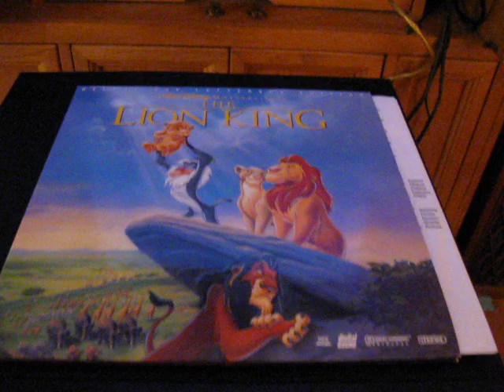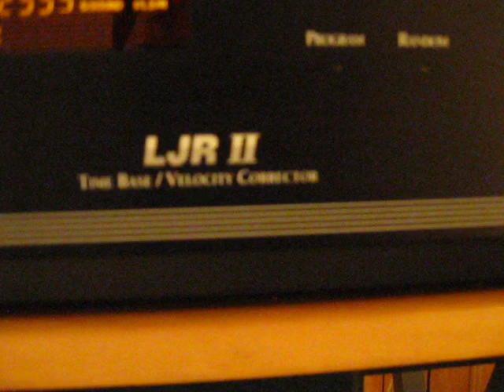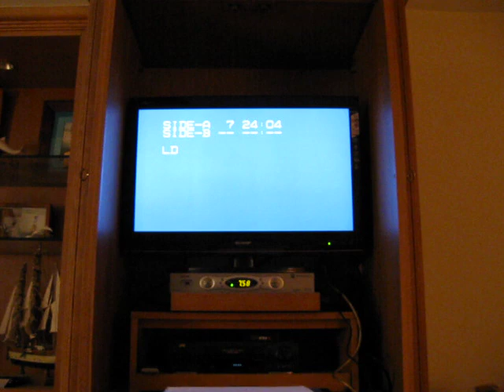Ebay LD Player Demo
demo for ebay